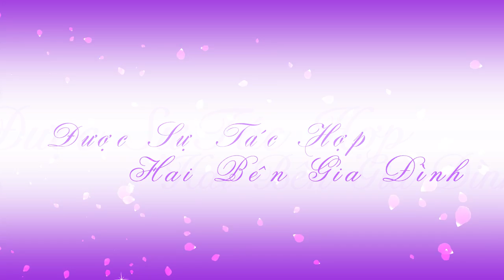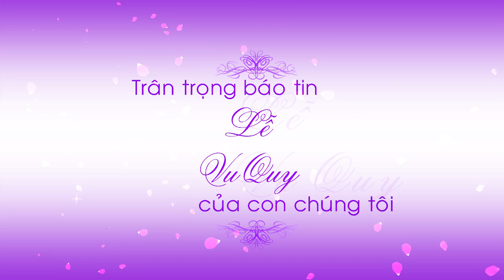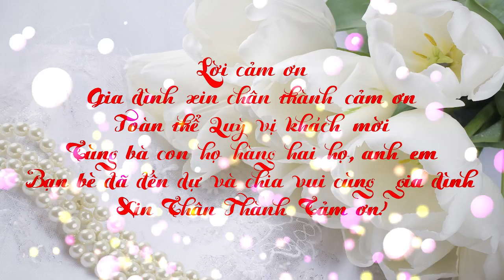LVQ Huyền Trang & Văn Tiệp mường chanh mai sơn